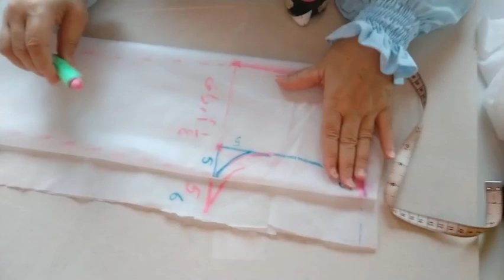تفصيل بنطلون واسع بجيوب مناسب للصيف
خطوات عمل بنطلون واسع بجيوب@Asmaahabib
ءءءءءءءءءءءء
رابط جروب تليجرام للانضمام
ءءءءءءءءءءءء
/UCiFAxctZ7ZHfKQJ8K6QQNkw
ءءءءءءءءءءءء
ءءءءءءءءءءءء
ءءءءءءءءءءءء
ءءءءءءءءءءء
ءءءءءءءءءءءء
ءءءءءءءءءءءء
ءءءءءءءءءءءء
ءءءءءءءءءءءء
ءءءءءءءءءءءء
شميز فيه مرد متصل
ءءءءءءءءءءءء
فيديو المرد المتصل